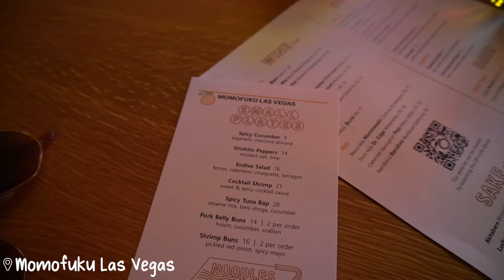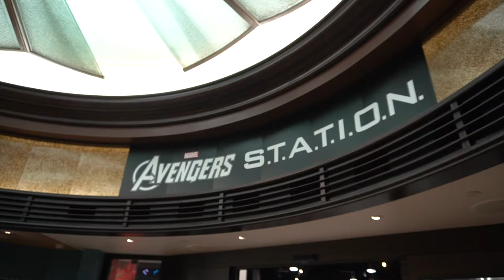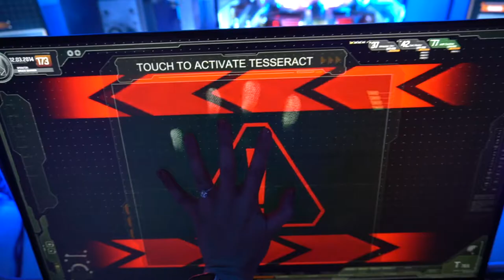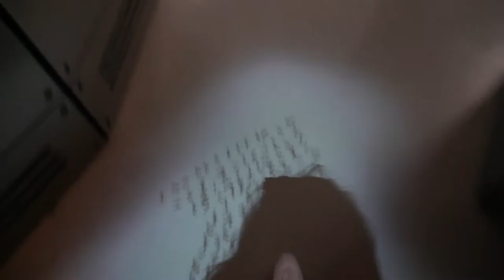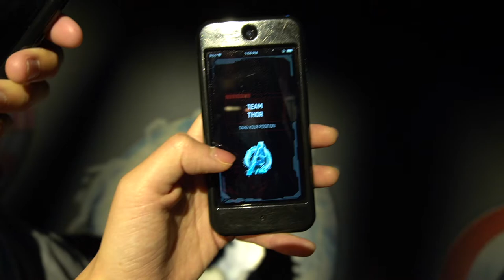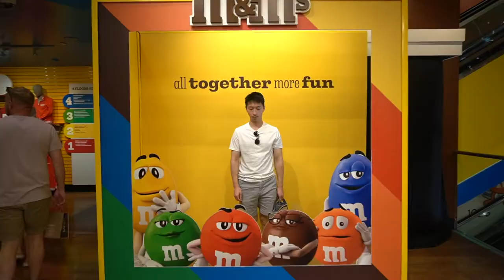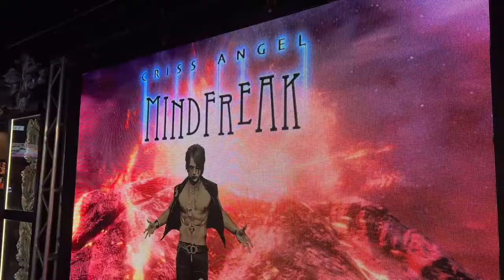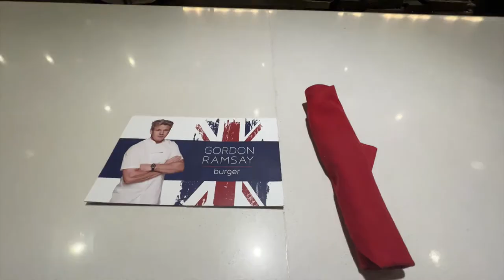LAS VEGAS DAY 2&3! (Marvel Station, Aria Pool, Criss Angel MINDFREAK) // briana & luke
VLOG #239! Our only full day in Vegas was so packed and fun! Walked along the strip and visited the Marvel Station, M&M, Coca-Cola, hung out at the Aria Sky Pool, and ended the night watching Criss Angel (waited so many years to see him lol).

Time Stamps:
♡Our morning & getting brunch at Cosmopolitan: 00:20
♡Caesar Palace: 03:22
♡Marvel S.T.A.T.I.O.N.: 04:04
♡M&M and Coca-Cola: 11:58
♡New York New York: 13:44
♡Aria Sky Pool: 15:04
♡Criss Angel MINDFREAK!:  17:03
♡Gordan Ramsey Burger: 18:22
♡Criss Angel Review: 19:52
♡Wicked Spoon Buffet: 23:35

briana